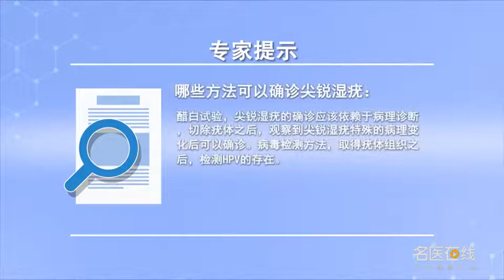哪些方法可以确诊尖锐湿疣 黄进华 中南大学湘雅三医院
可确诊尖锐湿疣的方法有病理诊断、HPV检测。诊断尖锐湿疣的方法有很多，有些是辅助的，有些是确诊的，辅助的方法比如说有醋白试验，在我们怀疑为尖锐湿疣的疣体表面涂上一层5%的醋酸，局部会发生乳白色的反应，这种情况能够帮助我们进行初步筛选是否是尖锐湿疣，但是醋白试验并不能确诊尖锐湿疣，尖锐湿疣的确诊依赖于病理诊断，也就是在切除疣体之后，通过病理显微镜下，观察尖锐湿疣的一些特有的病理变化之后可以确诊，另外们可以通过病毒检测方法，在取得疣体组织的明浆之后，用特殊的方法检测HPV，如果在疣体里面检测到了HPV的存在，也有助于我们确诊尖锐湿疣。

Which methods can be used to diagnose condyloma acuminatum
The methods to diagnose condyloma acuminatum are pathological diagnosis and HPV detection. There are many ways to diagnose condyloma acuminatum, Some are auxiliary, Some are confirmed, Auxiliary methods, such as vinegar white test, Apply a layer of 5% acetic acid on the surface of the warts we suspect to be condyloma acuminatum, There will be milky white reaction in some areas, This situation can help us to conduct preliminary screening for condyloma acuminatum, But vinegar white test can't diagnose condyloma acuminatum, The diagnosis of condyloma acuminatum depends on pathological diagnosis, That is, after removal of the wart, Under the pathological microscope, It can be diagnosed by observing some special pathological changes of condyloma acuminatum, In addition, we can use virus detection methods, After obtaining the clear plasma of verruca tissue, Detection of HPV by special methods, If HPV is detected in the wart, It also helps us to diagnose condyloma acuminatum.